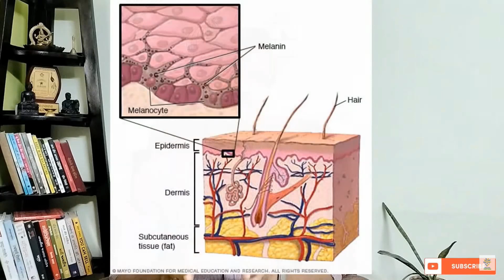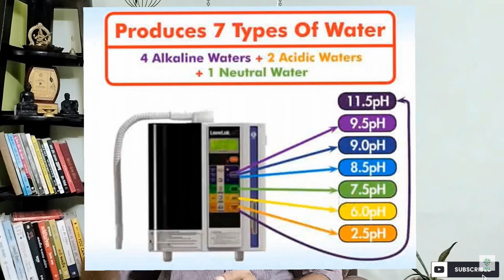Kangen water ionizer | kangen whater white spot benefits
kangen water ionizer
Ajit Mohan Jha
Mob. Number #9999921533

👉💧पानी, मानव जीवन का सबसे ज्यादा महत्वपूर्ण तत्व है, विज्ञान कहेता है के मानव शरीर में 70% तक पानी है, लेकिन आज लोग पानी से ज्यादा महत्व भोजन को दे रहे है, खाने में यानी 20% में ज्यादा फोकस कर रहे हैं...?

👉बीमार अवस्था में जब हास्पिटल ले जाया जाता है तो सबसे पहले ग्लूकोज का बॉटल लगाया जाता है क्यों...? क्योंकि हमारे बॉडी को सबसे पहले पानी की जरूरत है।

👉ENAGIC INDIA KANGEN WATER💧Pvt. Ltd.
👉यह जापान की कंपनी है, और टेक्नोलॉजी भी जापान की है।

 👉जापान टेक्नोलॉजी के मामलों में विश्व में एक अलग स्थान बनाया है।

👉Kangen Water का खोज (रिसर्च) (1931 से 1974) तक यानी 43 वर्ष लगे।
उसके बाद 20 साल तक पूरे जापान में सिर्फ हास्पिटल को केंगेन पानी सफ्लाई किया गया।

👉यह मशीन अलग अलग 7 प्रकार के पानी देता है, नेचुरली बिना केमिकल के, जिसका अविश्वशनिय अनेकों उपयोग है।

👉(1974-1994) तक जापान के सभी हॉस्पिटलों में अलग अलग बीमारियों में कई तरह का प्रयोग हुआ उसके बाद इस मशीन (Device) को  मेडिकल ग्रेड वाटर डिवाइस के नाम से जाना जाता है।

👉Kangen water विश्व के 40 स्थान के नेचुरल हीलिंग वाटर को मैच करता है।

👉इस मशीन को 379 यूनिवरसिटी का Approval है।

👉6500 + World  के बड़े 🏅 गोल्डमेडलिस्ट और जाने माने डॉक्टरों ने Medical Device certified किए हैं।

👉जैसे- Dr. Robert G. Wright अमेरिका केंसर हॉस्पिटल के डायरेक्टर* जो अपने
killing Cancer Not People"* पुस्तक में मेंसन किया हुआ है मशीन के *मॉडल SD501,* के साथ Enagic कंपनी* का नाम एवं हमारे जीवन के लिए कितना कीमती है इसको भी कंपेयर *Rolls Royce कार जितना कीमती बताया है, जिसका मिनिमम कीमत 7 करोड़ है।
👉Dr. Hiromi Shinya M.D. PhD. Developer of  Endoscopy & Colonoscopy
जिन्होंने अपने 13 से भी ज्यादा बुकों में kangen water💧 का जिक्र और फायदे के बारे में लिखे हैं।

👉Dr. Otto Henrich Warburg जो नोबेल प्राइस विजेता है। कैंसर सेल्स में रिसर्च किये हैं।

👉ऐसे वर्ल्ड के बड़े से बड़े गोल्डमेडलिस्ट🏅 डॉक्टर्स kangen water को बेस्ट drinking water का दर्जा दिया है।

👉अब तक 170 देशों में ये मशीन सफ्लाई हो रहा है।

👉अमेरिका जैसे देश मे हर महीने 3000 यूनिट लगता है।

👉ये मशीन विश्व के बड़े बड़े Celebrity नेता, अभिनेता, एक्टर, डॉक्टर, डाइरेक्टर, क्रिकेटर, बॉडी बिल्डर, हॉस्पिटल्स व् आम आदमी Kangen water 💧 User हैं।
👉1994 से डायरेक्ट सेल में आया
अब आप और हमारे जैसे आम लोगों के घरों तक ये मशीन डायरेक्ट सेल (सीधी बिक्री) के माध्यम से पहुँच रहा है और लोग अच्छा हेल्थ के साथ अच्छा वेल्थ भी ले रहे हैं।

Water is a necessity of life, but think of water as the tonic that can give you multiple multiple health benefits other than just hydration. Introducing a revolutionary Water Ionizer Machine that converts the regular water into alkaline water full of
nutrients and secrets to improve the health.

Learn more about ALKALINE WATER & WATER IONIZERS on our page.

👉भारत में 2016 में आया Head Office Bangalore में स्थापित है।

Ajit Mohan Jha